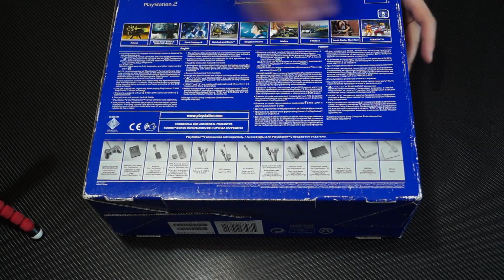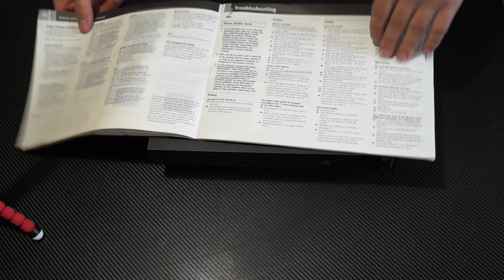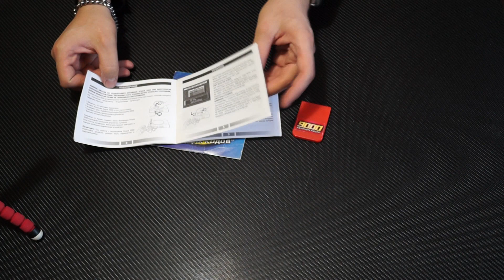ИГРОВОЙ СЫЩИК #3 Пополнение коллекции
В этом видео посмотрим какие приставки, игры и разные аксессуары я приобрел. Безусловно гвоздем выпуска стала PlayStation 2  аж 3 разных консоли. Также в конце будут фильмы на Blu-Ray !
Для желающих помочь каналу:
Карта Сбербанка 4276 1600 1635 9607
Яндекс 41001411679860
С радостью приму в дар все что касается тематики канала
(приставки, игры, фильмы, фигурки, и т.д в том числе нерабочие приставки)